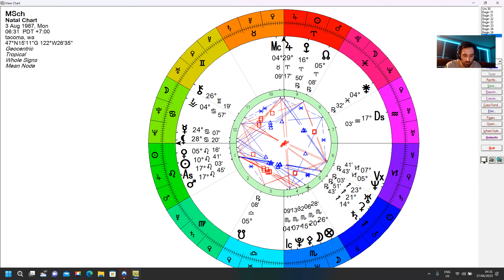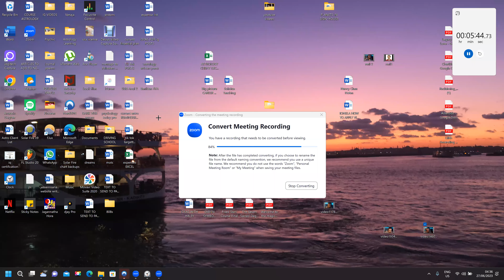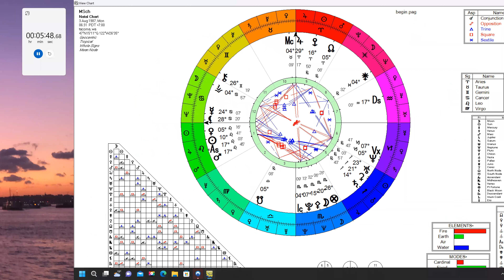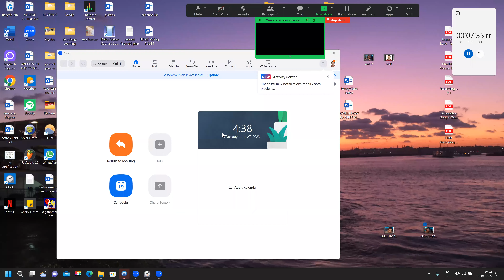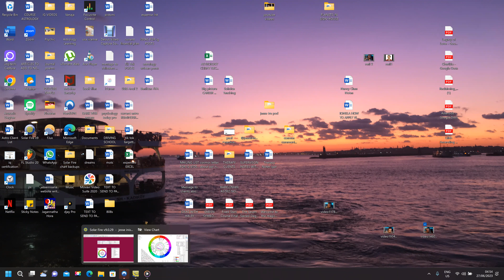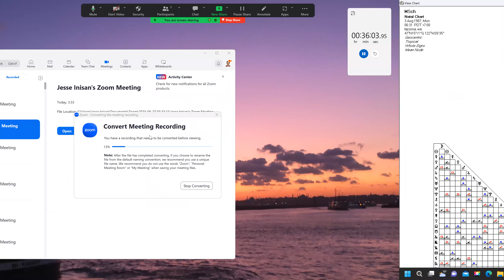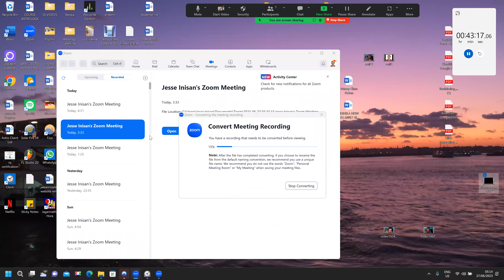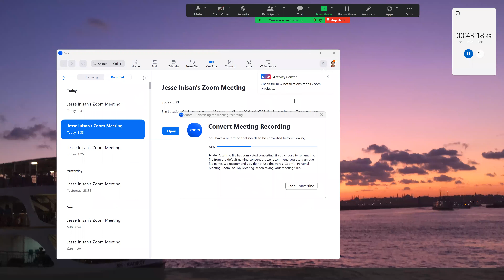Natal Reading for MsCh